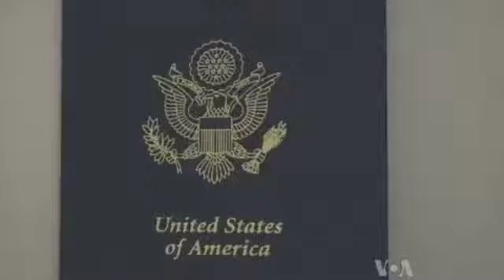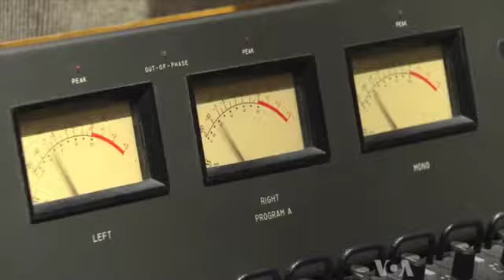Voice of American TV Series on Immigration : The New Face Of America Part 8. Thione Niang